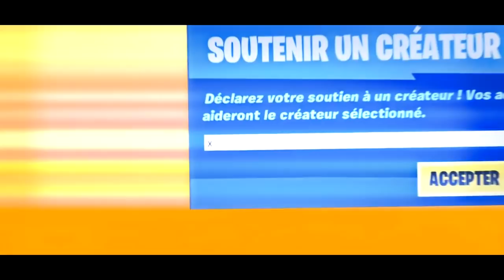RP FORTNITE BRAQUAGE LA CASA DE PAPEL SUR FORTNITE !💸La police nous suit ! FORTNITE COURT MÉTRAGE RP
Dans cette vidéo : On va braquer la casa de papel mais sur Fortnite ! ça va être vraiment chaud ! pensez vous qu'on a réussi ? : )

💎 Mon code créateur dans la boutique : xNaisse (Merci à ceux qui le mettent 💥)

🔥TOP DONATEURS🔥

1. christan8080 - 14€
2. Zacoxa - 12.5$CA
3. Louis Nicolas - 5,60€
4. Eymen - 5€
6. Debil Yt - 2,79$CA
7. TheTomGG - 1,00$CA

rp fortnite code,
rp fortnite les deux amoureux,
rp fortnite live,
rp fortnite harcèlement,
rp fortnite fr,
rp fortnite amoureux,
rp fortnite braquage,
rp fortnite star wars,
rp fortnite amoureux fr,
rp fortnite amoureux ikonik,
rp fortnite avec lea,
rp fortnite amoureux ikonik et rubis,
rp fortnite amoureux partie 1,
rp fortnite amoureux gaby chou ytb,
rp fortnite aquaman,
rp fortnight,
rp sur fortnight,
rp fortnite battle royale,
rp fortnite braquage de banque,
rp fortnite batman,
rp fortnite bambi,
rp fortnite banane,
rp fortnite bagarre,
rp fortnite braqueur,
rp fortnite chat,
rp fortnite code map,
rp fortnite chapitre 2 saison 2,
rp fortnite coronavirus,
rp fortnite chapitre 2 saison 3,
rp fortnite creatif,
rp fortnite couple,
rp fortnite deadpool,
rp fortnite direct,
rp fortnite discord,
rp fortnite drôle,
rp fortnite deux amoureux,
rp fortnite dispute,
rp fortnite dark,
rp fortnite de 1h,
rp fortnite la vie d'un chat,
rp fortnite la vie d'un chien,
fortnite rp amoureux d'un boxeur,
rp fortnite d'amour,
rp fortnite en direct,
rp fortnite ecole,
rp fortnite en français,
rp fortnite en live,
rp fortnite ep 1,
rp fortnite espion,
rp fortnite et gta,
rp fortnite episode 1,
rp fortnite école,
rp fortnite école mr virtuoz,
map rp fortnite école,
map fortnite rp été,
fortnite rp épisode 1,
rp sur fortnite,
serveur rp fortnite,
rp fortnite français,
rp fortnite fille,
rp fortnite fullboss,
rp fortnite fete royale,
rp fortnite famille,
rp fortnite fr live,
rp fortnite foot,
rp fortnite gaby chou ytb,
rp fortnite gaby,
rp fortnite guerre,
rp fortnite gabi,
rp fortnite gang,
rp fortnite gcb gravity,
rp fortnite gameuse,
rp fortnite guizmow,
rp fortnite horreur,
rp fortnite harley quinn,
rp fortnite halloween,
rp fortnite hitenogoku,
rp fortnite harley quinn francais,
rp fortnite harcèlement #2,
rp fortnite harry potter,
rp fortnite ikonik,
rp fortnite ikonik trompe rubis,
rp fortnite ikonik et rubis,
rp fortnite ikonik et veinarde,
rp fortnite ikonik trompe rubis 3,
rp fortnite ikonik trompe,
rp fortnite ikonik et iris,
rp fortnite ikonik et ruby,
ile rp fortnite,
rp fortnite julie,
rp fortnite john wick,
rp fortnite je trompe,
fortnite jail rp,
jules fortnite rp,
jelly fortnite rp,
jeanfils rap fortnite,
fortnite jail map code,
rp fortnite kidnapping,
rp fortnite kit,
rp fortnite kidnappeur,
rp fortnite kit et miaousclé,
fortnite rp kidnapped,
fortnite knight rp,
fortnite rp little kelly,
katherina ghost rp fortnite,
rp fortnite lycée,
rp fortnite les amoureux,
rp fortnite les deux amoureux qui font l'amour,
rp fortnite lycéen amoureux partie 1,
rp fortnite live fr,
rp fortnite map,
rp fortnite midas,
rp fortnite mr virtuoz,
rp fortnite map code,
rp fortnite miaousclé,
rp fortnite militaire,
rp fortnite ma vie a los angeles,
rp fortnite mode creatif,
map rp fortnite,
rp fortnite nomade,
rp fortnite naruto,
rp fortnite natomix,
rp fortnite ninja,
rp fortnite nabro,
rp fortnite nomade aime veinarde,
rp fortnite nomade et terreur fluo,
rp fortnite noël,
rp fortnite omega,
rp fortnite on fait l'amour,
rp fortnite on s'évade de l'école,
rp fortnite ombre vs fantome,
rp fortnite travis scott,
rp fortnite triste,
rp fortnite trompe,
rp fortnite transit,
rp fortnite tueur,
rp fortnite team wow,
rp fortnite travis scott fr,
rp fortnite un chat abandonné,
un rp fortnite,
rp fortnite avec un chat,
une map rp fortnite,
fortnite undertale rp,
rp fortnite virtuoz,
rp fortnite ville,
rp fortnite veinarde,
rp fortnite venez,
rp fortnite virtuoz ecole,
vidéo fortnite rp,
rp fortnite world cup,
fortnite war rp,
fortnite werewolf rp,
team wow rp fortnite la folle,